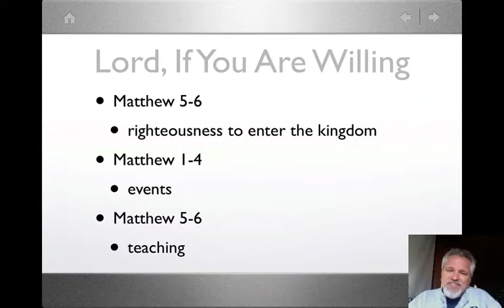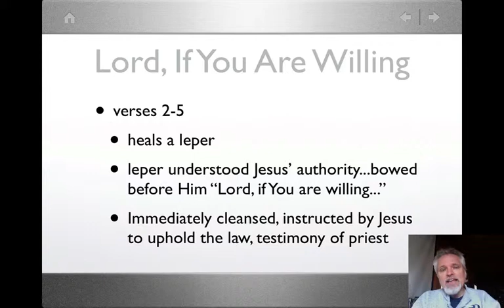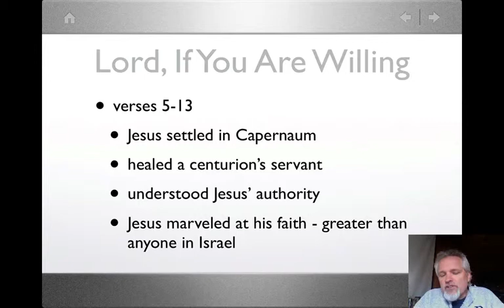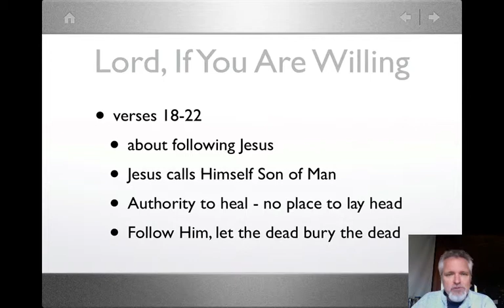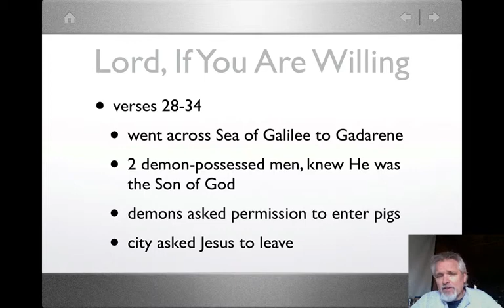Matthew Part 1 - Lesson 5, Video 1